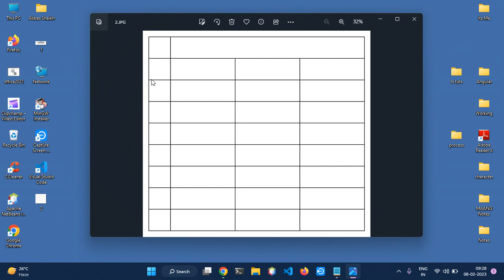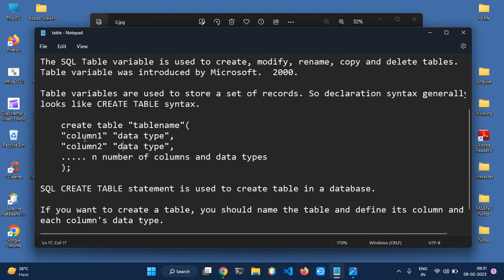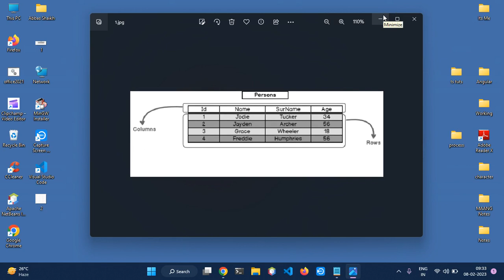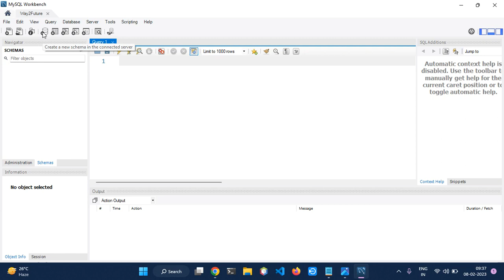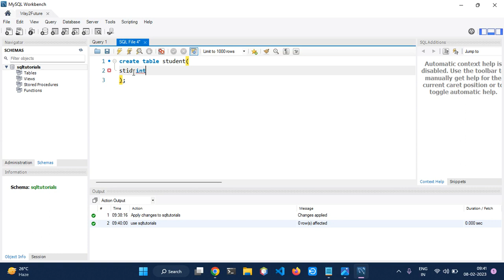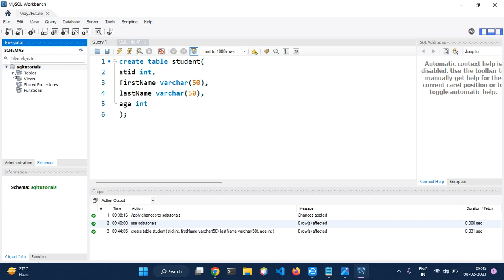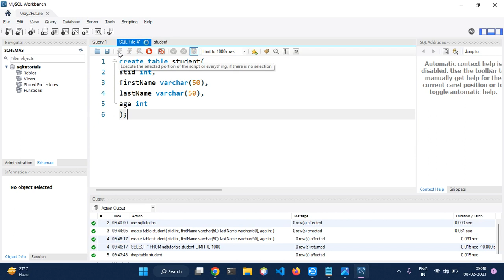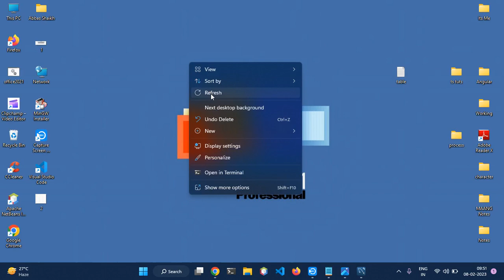What is Table | How to Create Database | How to Create Table and Drop Table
Learn SQL(Structured Query Language) with Me.
We will teach you SQL from from scratch.
Using MySQL Software based in RDBMS

This is our 5th Video of SQL

Structured Query Language, abbreviated as SQL, is a domain-specific language used in programming and designed for managing data held in a relational database management system, or for stream processing in a relational data stream management system.